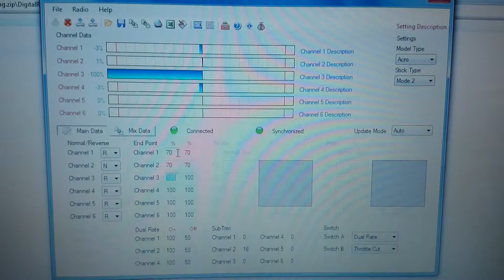Rcpowers F-18v3 setup test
elevons deflection test (v-tail/deltawing) using the HobbyKing T6a transmitter (equivalent to FlySky T6) with the DigitalRadio Software for configuring the radio (USB cable)
Plane: Rcpowers F-18v3
2200mAh, 2200kv